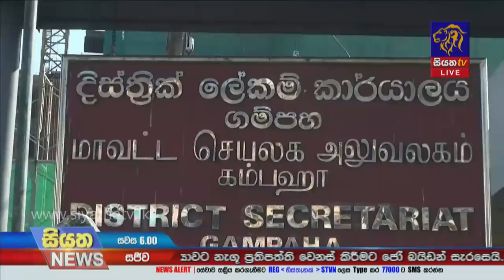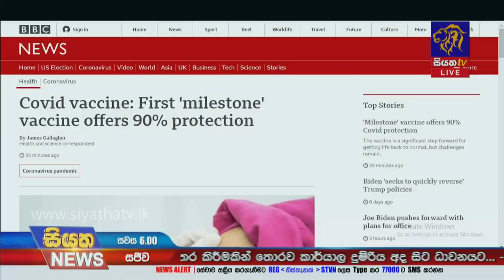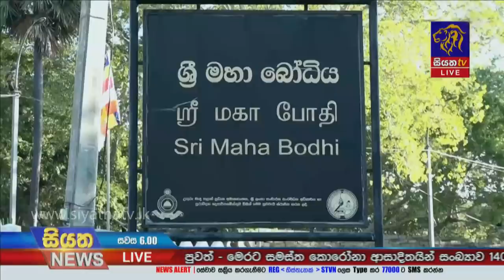Siyatha News | 06.00 PM | 09 - 11 - 2020